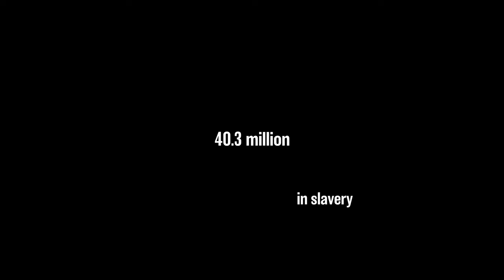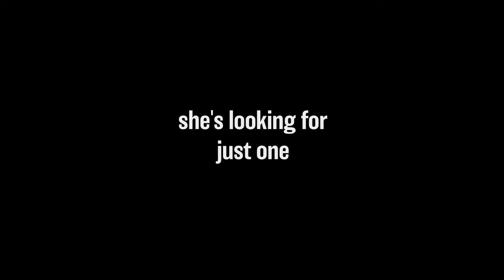April is Missing | Official Teaser Trailer (2024)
Help us finish the movie by donating How your donation helps us: Hiring a sound mixer/designer to help us finish our movie! Covering festival fees, finishing the color grade, test screenings, and distribution!

You can also help by purchasing April is Missing swag

From Runaway Dreams comes "April is Missing"
Starring Liza Shoell and Melinda Yeaman under the direction of Eamonn Larsen. Cinematography by Eric Pasternak

Plot: Casey and April are twin sisters, best friends, and always rock solid. When April starts to date a man who seems too good to be true, Casey voices some concerns to her sister. When April disappears, Casey is met by an indifferent police force who see April as another number on their case list. Casey takes matters into her own hands and begins the search for her missing sibling. Along the way, she meets a mysterious woman who offers to aid her in her mission but has an all too intimate knowledge of the trafficking world.

Our Goal: Our feature-length film aims to educate audiences on the realities of Human Trafficking. The warning signs, how traffickers manipulate and exploit their victims, and the fact that trafficking occurs everywhere. Most cases happen right in the home. We have partnered with such organizations such as: